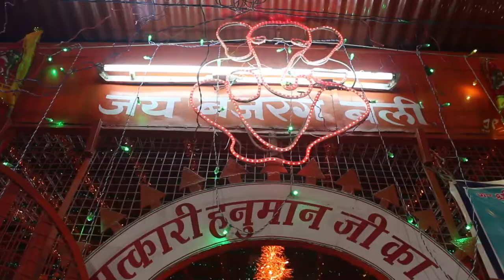इस बच्ची ने 8 वर्ष की उम्र में एक ऐसा भजन गाया की पब्लिक दिवानी हो गई , Mamta Kachhwa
ममता कछवा ! देखिये इस छोटी बची का हुनर ! दिवाना तेरा आया बाबा तेरी नगरी में , नोखा लाईव 2018RDS Film Studio
mamata kchawa